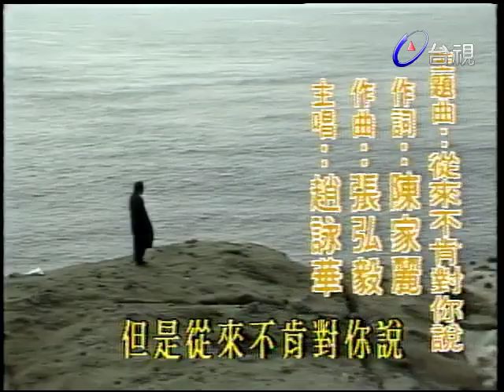金粉世家 第 31 集 張瓊姿.楊群 主演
企業大亨白世帆風度翩翩，流露出中年沉穩的魅力，獨子和媳婦均死於意外事件，留下孫女雪兒，妻子在得悉他有外遇而自殺身亡，在此陰影下，不得不與情婦分手，而他們的私生女李慰慈也不知流落何方。莫家虹年輕時與妹妹同時愛上白世帆，後來妹妹嫁得如意郎君，失意的家虹因而終身不嫁，收養一對子女，養子莫剛淪落黑道，養女莫容是位傑出的律師，擔任白氏企業的法律顧問，為白世帆得力的左右手，但對白世帆愛恨交加的莫家虹卻老死不與他往來。一天，白世帆返家途中，遇年輕女子攔截搭便車，這名女子美麗非凡，氣質不俗，白世帆發覺她遭遇困難，可是女孩卻不願透露半點口風，白世帆無奈，只好遞給她一張名片，在有困難時可找他幫助。不久後，白世帆接到這位神秘女子的電話，要求他去警察局保釋她，原來這名女子在地下酒家上班，被警方破獲，白世帆憑著良好關係，將她保出並帶回家中，無助的女子終於透露她坎坷的遭遇‧‧‧‧。何艾蓮，留美海洋生物學碩士，回到魚村老家，發現當船長的父親財產多不見了，還跛了一條腿，貧病交迫，追問之下才知老父被當地的惡霸王樑欺壓，氣憤之下，艾蓮找王樑理論，王樑之弟見艾蓮年輕貌美，色心大起，艾蓮抵死不從，誤殺了他，從此展開逃亡生活，也成了黑白兩道追蹤的目標。艾蓮投靠同學未果，只好去找父親的朋友阿進伯，在地下酒家打掃廁所的阿進伯，建議艾蓮在此上班，因為這是唯一不需要身份證的工作，無奈的艾蓮只好下海。在上班期間，艾蓮認識了對艾蓮一見傾心的莫剛，警方破獲地下酒家時，艾蓮找不到莫剛來保釋，只好求助於白世帆。白世帆甚為同情艾蓮的遭遇，便找莫容為她打贏這場官司，而艾蓮住在白家期間，不僅和雪兒建立了深厚感情，白世帆也不知不覺的愛上了她，抱著感恩的心情，艾蓮嫁給了白世帆。但危機正悄悄地侵襲著白世帆，麥德偉從美國以企管博士又挾著龐大集團總纔之銜，回國向白世帆復仇了。原來，白世帆與麥德偉的父親原是生意合夥人，後來白世帆因商場競爭，吞併了麥父的股份，麥父受不了刺激自殺身亡，麥母懷著遺腹子立誓報仇，麥德偉便被麥母栽培成企業界的強人。麥德偉回國後，成立一大機構─其秘書蘇珊一直暗戀於他，可是他的心理充滿仇恨，俊挺的外表，成功的事業全是他復仇的利器。麥德偉細心研究白世帆的一切資料，首先發現莫容是白世帆的得力助手，於是便請莫容為公司的法律顧問，並展開熱烈的追求，又開了一家海洋博物館吸引艾蓮來應徵，也追求艾蓮，此外，麥德偉還先找到了李慰慈的下落，一樣去騙取她的感情，他的誓言是：「凡是白世帆的也都是我的。」除了騙取白世帆親人感情外，麥德偉還發現杜惠明也是打擊白氏企業的好幫手。原來杜惠明的妹妹杜惠娟是白世旗的情婦，懷了身孕卻得不到名份，白世旗生性懼內，要求杜惠娟墮胎，杜惠娟一氣之下自殺，杜惠明找白世帆理論，白世帆置之不理，杜惠明懷恨在心心，便輕易被麥德偉吸收，聯手打垮白氏企業。莫容與李慰慈都被麥德偉深深吸引，只有艾蓮一心一意愛著自己的丈夫，當白世帆被賣德偉擊倒而中風之後，艾蓮勇敢站出來與麥德偉對抗，企圖挽救白氏企業。
張瓊姿 楊群 張佩華 劉玉璞 曹健 小英哥 艾偉 李倩 李慧慧 李曉杰 林千鈺 崔福生 張冰玉 張英頎陳琪 黃曼 鄧天蕙